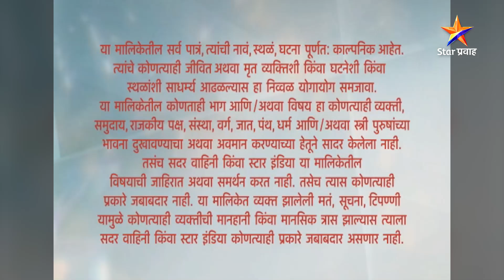अग्निहोत्र | Full Episode-3 | Agnihotra | Star Pravah